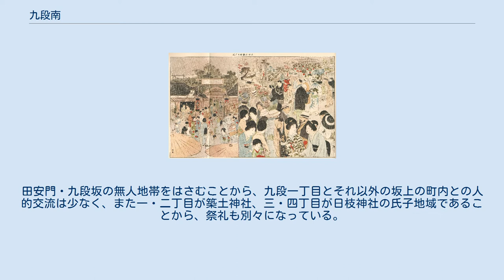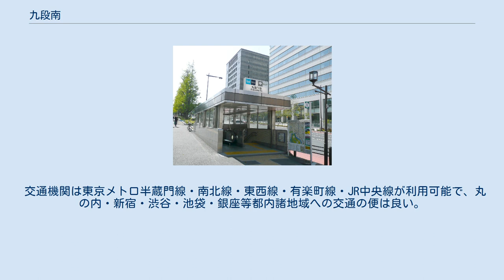九段南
日本 」 東京都 」 千代田区 」 九段南 九段南（くだんみなみ）は、東京都千代田区の地名。
現行行政地名は九段南一丁目から九段南四丁目の4か町。
江戸時代には大名の武家屋敷が立ち並んでおり、明治時代後も、元大名家・皇族・華族の屋敷が存在した。
皇居が目の前の高級住宅街であり、町会は一丁目から四丁目全てがそれぞれ合同で結成されている。
 東京都千代田区の北西部に位置し、麹町地域に属する。
町域の東部は日本橋川を境に神田神保町および一ツ橋に、西は五番町に、南部は三番町、四番町および北の丸公園に、北部は靖国通りを境に九段北にそれぞれ接し、靖国通りに沿って九段下駅から市ケ谷駅までの細長い街区を形成している。
 市ケ谷駅・飯田橋駅まで徒歩圏内にあり、神楽坂から散策も可能である。
皇居・靖国神社・千鳥ケ淵・北の丸公園に近い。
九段南は商業地としての性格が強く、通り沿いを中心に各種ビルや商店などが並んでいる。
他に公的機関や、住宅地も見られる。
公園・神社等があるため都心としては自然が多く残されている。
九段下、麹町、永田町、霞が関等の官庁・公的機関・弁護士事務所等が集中するエリアに近接する。
 通称「九段下」。
九段坂から俎橋までの南側一帯。
牛ヶ淵に接する国有地には九段会館（2011年震災により閉鎖。戦前の軍人会館）・昭和館があり、民地はない。
内堀通りの東側も千代田区役所や税務署などの役所で占められており、住民は極めて少ない。
 通称「九段上」。
昭和初期までは富士見町の名で知られ、明治時代には山の手随一の繁華街として賑わった。
東京屈指の花街があり、永井荷風の『おかめ笹』の舞台となった。
トヨタ自動車販売のほか、オフィスビルとマンションで占められ、かつての三業地にわずかに民家や小規模な貸しビルが立ち並んでいる。
千鳥ヶ淵沿いは千鳥ヶ淵緑道で桜並木となっており、桜のシーズンは多くの人が訪れる。
「パークマンション千鳥ヶ淵」・「セントラルレジデンス番町シティタワー」・「ビラハイツ北の丸」等の高級マンションが点在する。
 富士見町（九段南二丁目）に連続する花街であり、戦後は九段検番が町内に置かれていた。
三業地の置屋・待合・料亭はほとんど消滅し、小規模な貸しビルで占められている。
 一口坂交差点から市ケ谷駅までの地域で、商店・マンション・民家が混在する。
住民の結束が固く、山王祭では麹町の氏子地域の中核として大神輿や囃子の乗る山車を運営する。
市ケ谷駅が鉄道の結節点となったことから、駅前の商業地として賑わっている。
 「九段」という町名は、震災復興計画の中で靖国通りが拡幅・完成した後、1933年7月に初めて設置されたものである。
それ以前は、九段一丁目は飯田町・竹平町、九段二丁目は富士見町二丁目と一丁目の一部、九段三丁目は三番町・四番町・富士見町三丁目の一部、九段四丁目は三番町・四番町の一部であった。
 1966年に、新住居表示が施行され、九段各丁目は靖国通りを境にして南北に分けられた。
しかし住民の町会活動は南北合同で運営されている。
田安門・九段坂の無人地帯をはさむことから、九段一丁目とそれ以外の坂上の町内との人的交流は少なく、また一・二丁目が築土神社、三・四丁目が日枝神社の氏子地域であることから、祭礼も別々になっている。
 しかし、1980年代までは九段二丁目・三丁目には花街（三業地）があり、戦前までは神楽坂をしのぐ繁栄を見せていた。
関東大震災によって東京の市街化が西に進み、新宿が繁華街となるまでは、九段上から三番町（現九段三丁目、靖国神社南門周辺）までが山の手随一の盛り場であり、料亭や寄席も立ち並び、靖国神社の門前町としての性格ももっていた。
 2017年（平成29年）12月1日現在の世帯数と人口は以下の通りである。
 交通機関は東京メトロ半蔵門線・南北線・東西線・有楽町線・JR中央線が利用可能で、丸の内・新宿・渋谷・池袋・銀座等都内諸地域への交通の便は良い。